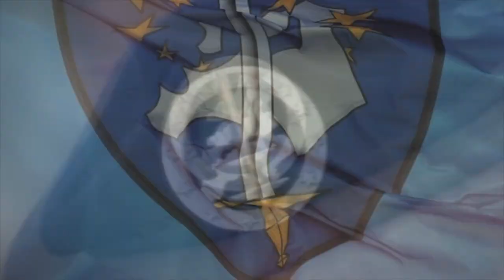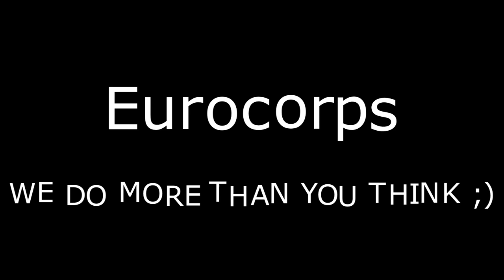Eurocorps, We do more than you think ;)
Eurocorps Strasbourg 2018

We do more than you think ;)